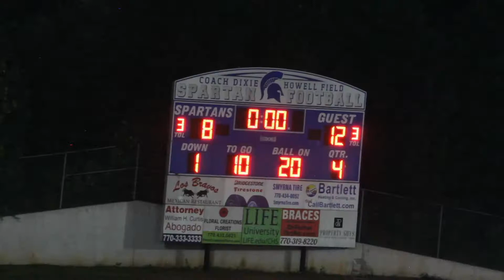2021 Campbell Jr. Spartans vs Pebblebrook 8th Grade (c/o 2026)